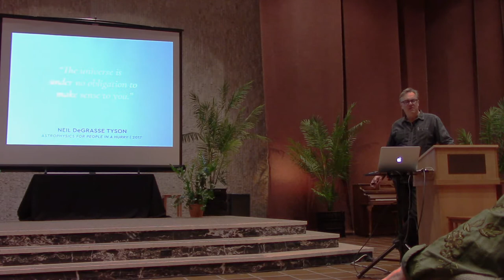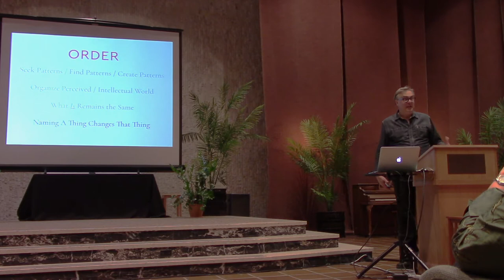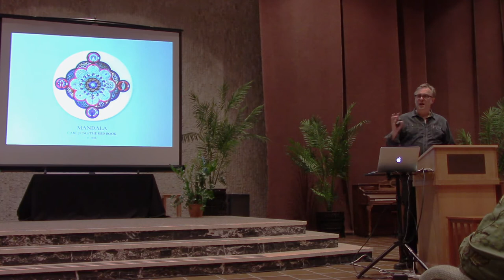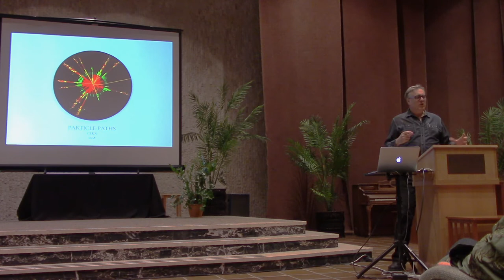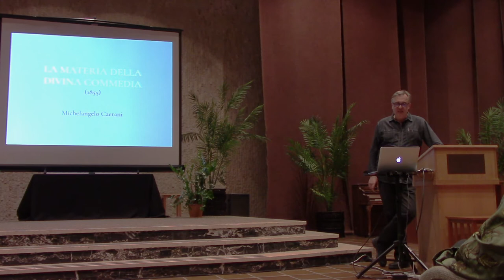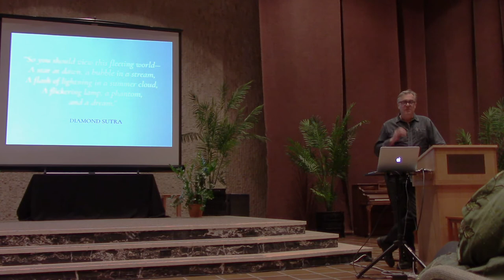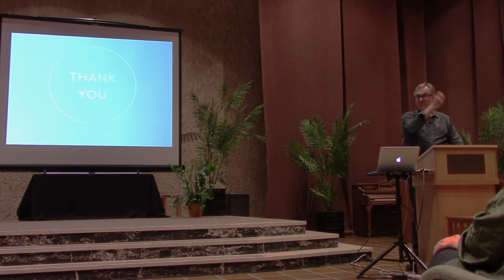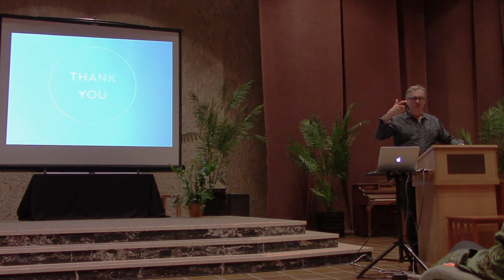David Orr presents "ILLUMINED: Mandalas & Mythos Across Art & Time" at OPUS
The Joseph Campbell Foundation Mythological RoundTable® Group of OPUS at Pacifica Graduate Institute presents:

David Orr
ILLUMINED: Mandalas and Mythos Across Art and Time

At Pacifica Graduate Institute's Ladera Lane Barrett Center

“A mandala is the psychological expression of the totality of the self.” — C.G. Jung

For the ILLUMINED series, artist David Orr photographs a mystical, sacred, or philosophical text—often a one-of-a-kind hand-printed and illuminated manuscript—then digitally recombines the results into an abstract form which alludes to each worldview and beyond. The end images take on a mandala (sanskrit, ‘circle’) form: circular, with elements configured around a center point. Carl Jung noted that the mandala appears in virtually every culture; indeed, in his introduction to The Red Book, Sonu Shamdasani noted that Jung “held that the mandala represented one of the best examples of the universality of an archetype.” This method of displaying information—for purposes both sacred and secular—has been used in metaphysical representations of the universe (Buddhist thangkas, Alchemical diagrams, the pythagorean monad) and contemporary data rendering (orbital patterns, CERN particle diagrams; web infographics) seemingly as long as humans have been depicting it. David discusses the mandala form’s visual impact across cultures, across beliefs, and throughout time.

David Orr is a visual artist based in California. He exhibits his work internationally and has spoken about his work at a wide range of venues including Cal State LA, the College of Physicians of Philadelphia, Death Salon, Dublintellectual Ireland, The Director’s Guild of America, The Mütter Museum, The New School, Parsons School of Design, Reed College, UCLA, and The Philosophical Research Society (PRS). David served as curator at PRS and established the PRS arts program and Hansell Gallery. He is a member of The Long Now Foundation.

Source edition photographed: Japanese manuscript page; gold ink on indigo-dyed paper,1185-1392